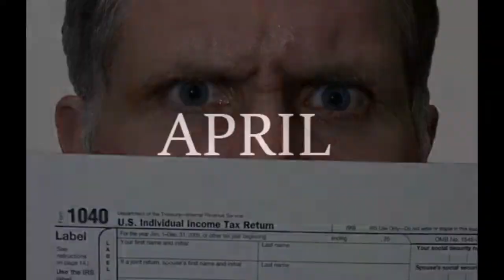APRIL 15TH BLUES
Maury Rosenberg's "April 15th Blues"  explores the glory of preparing our taxes every year for our friends at the I.R.S.. Not only won't you find tax advise here and or a special insight into how to use Turbo Tax, you might just decide to live off the grid entirely after making an accounting of this video gem.

for extraordinary music now available at the Clam Store.